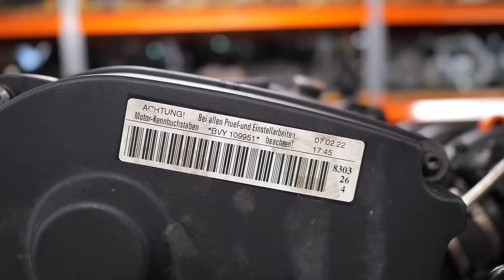За что его хвалить? Считаем проблемы атмосферника 2.0 FSI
Всем привет! Сегодня мы разбираем двигатель 2.0 FSI. Это атмосферный прямовпрысковый двигатель для моделей Volkswagen, Audi, Seat и Skoda. Этот мотор считается одним из лучших прямовпрысковых двигателей. Что же, мы почти согласны с этим. В любом случае, этот мотор не такой привередливый, как прямовпрысковые двигатели для японских, французских и других немецких автомобилей тех лет.
Обзор у нас получился насыщенный и продолжительный. На самом деле, в двигателе 2.0 FSI немало тонких и слабых мест.

Подробнее о проблемах двигателя 2.0 FSI с непосредственным впрыском топлива читайте на нашем сайте